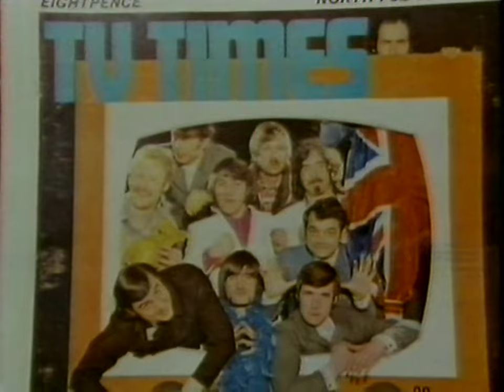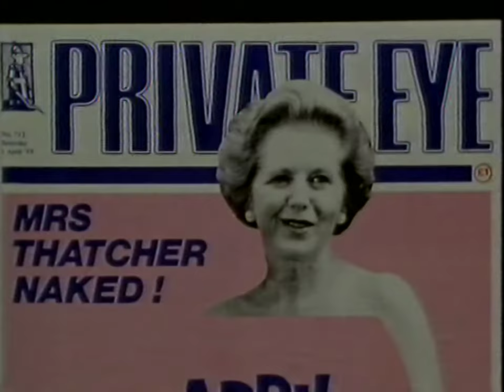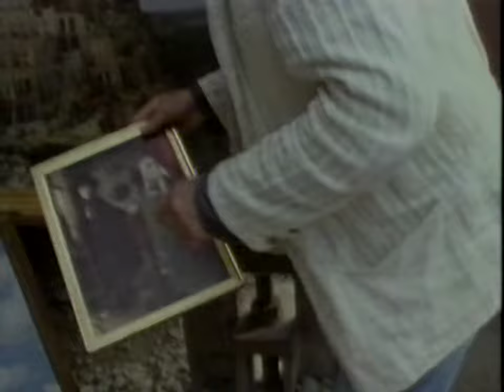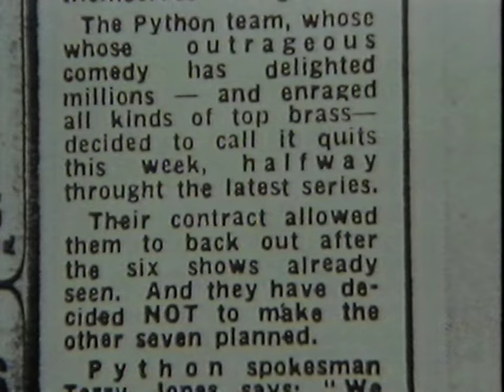Omnibus - The Life of Python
Copyright BBC

Sketches trimmed out due to worldwide copyright block

Monty Python documentary